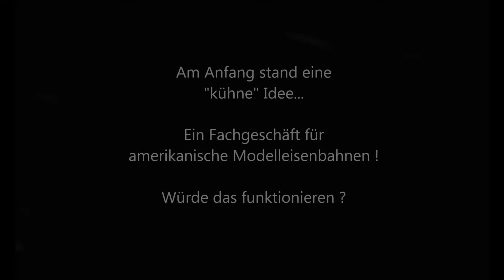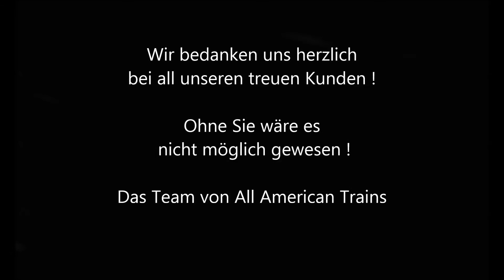20 Jahre All American Trains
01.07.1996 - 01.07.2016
All American Trains wird 20 Jahre alt.
Wir sagen "Danke" an unsere Kunden !